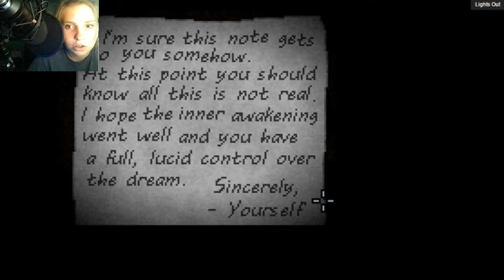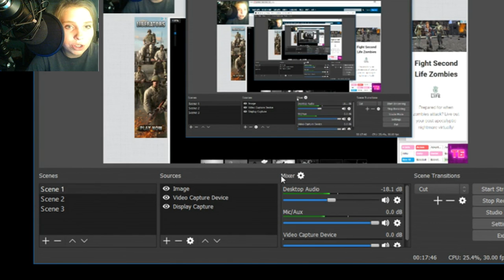POOR TIMMY!!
Hey guys it's ToriGal the Gal Gamer!
My editor: Belac22 (Go sub to him!!)
Luv ya guys!!